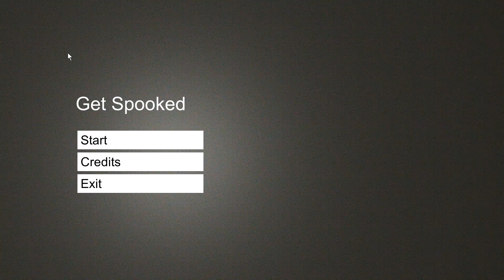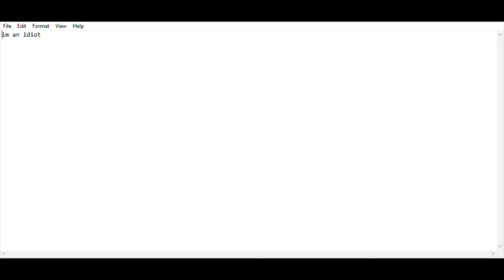Best Troll game ever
Get Spooked is a short but scary horror game based on a true story.